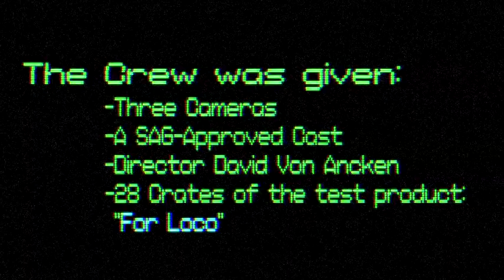For Loco Commercial #2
It's been a long, difficult journey... but finally, after years of legal battles... our story will be told.